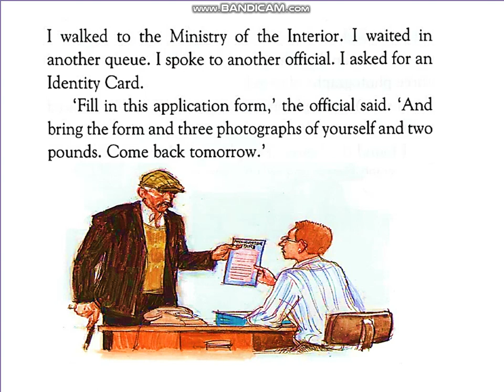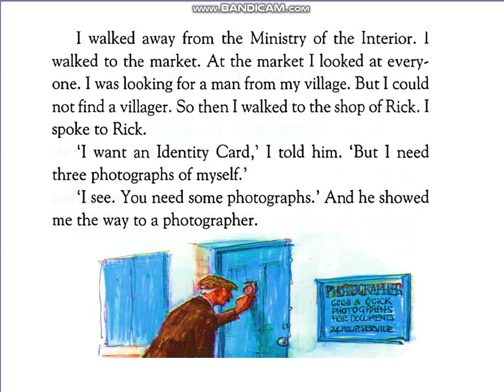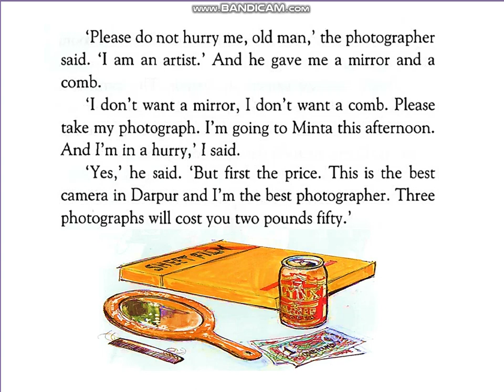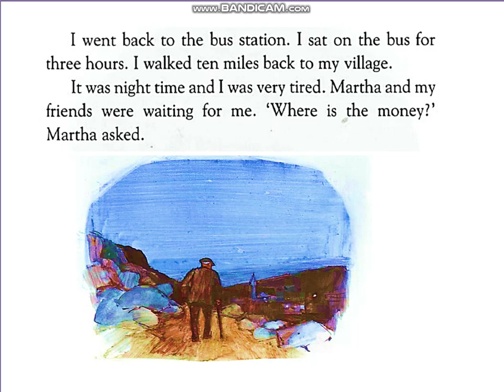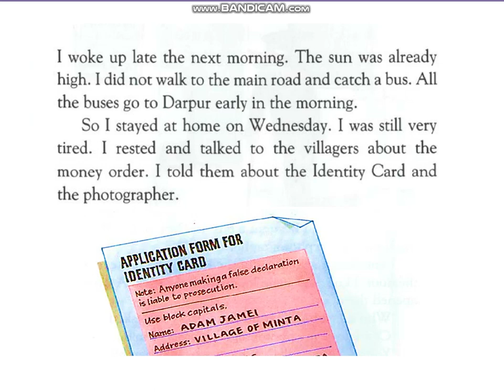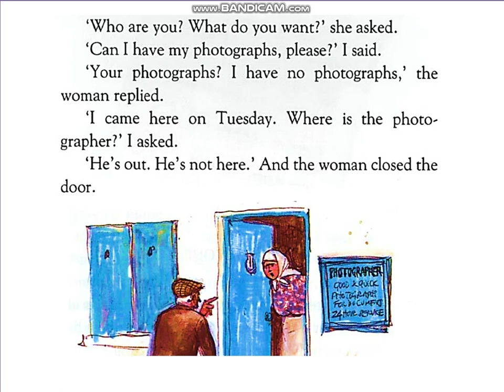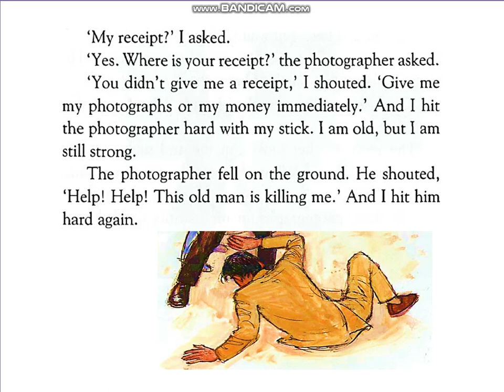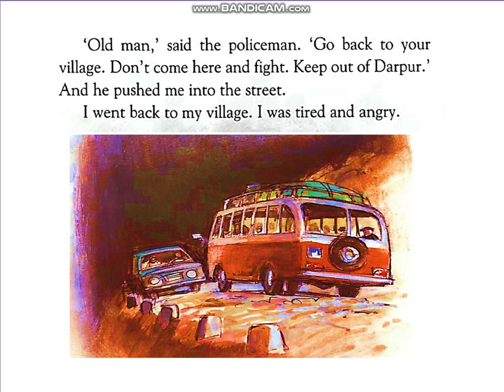RICH MAN, POOR MAN // by T.C.Jupp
Chapter 3: An Identity Card
Chapter 4: No Photographs